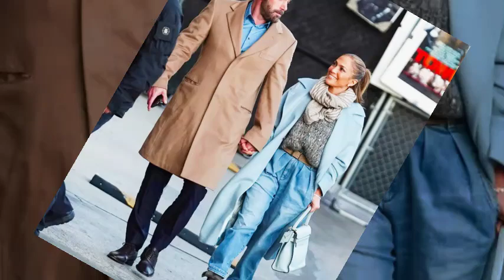Ben Affleck's Sweet Moment with Matt Damon's Wife After Holding Hands with JLo!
Ben Affleck and Matt Damon's friendship just took an unexpected turn! In a surprising public display, Ben was spotted kissing Matt’s wife, Luciana Barroso, on the head—just days after a cozy handhold moment between Matt and Jennifer Lopez at the Toronto International Film Festival. With rumors swirling about Ben and J.Lo’s divorce, could this celebrity circle be even closer than we think?